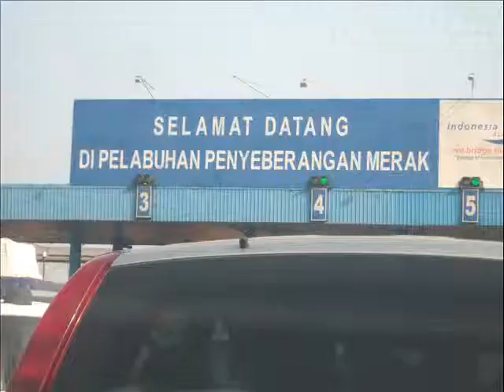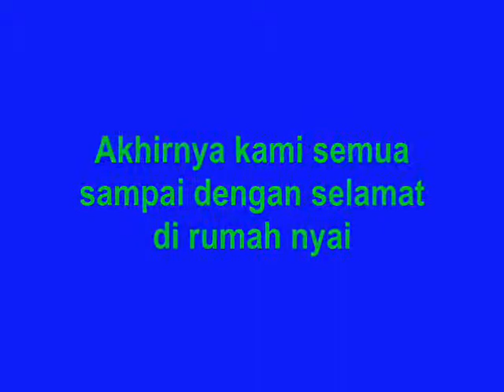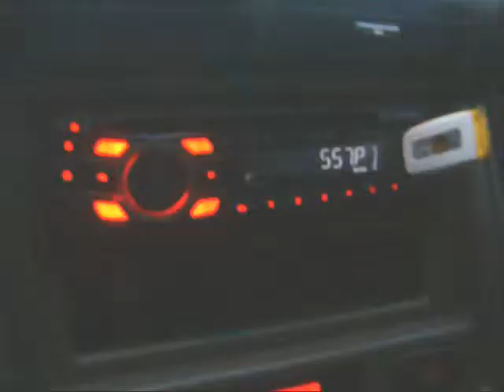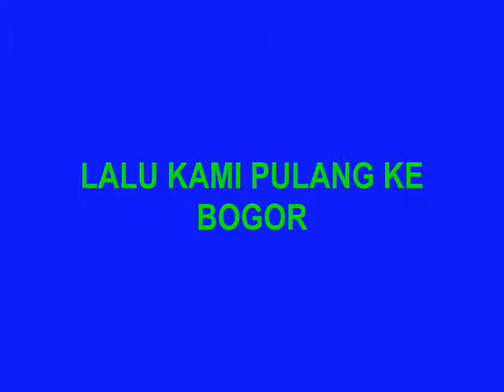Perjalanan Di Palembang.wmv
Ini adalah perjalanan kami dari Bogor sampai Palembang. Dan pengalaman kami yang sangat indah disana.